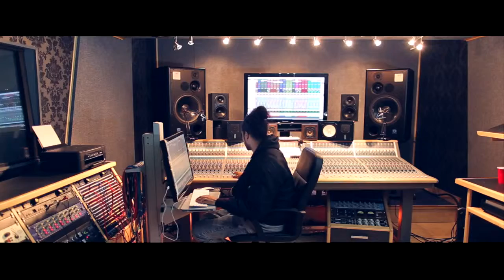EXCLUSIVE | Parris Wright '' F" Your Vision '' ft Davinche [Music Video]: CHANNEL_TEN_TV